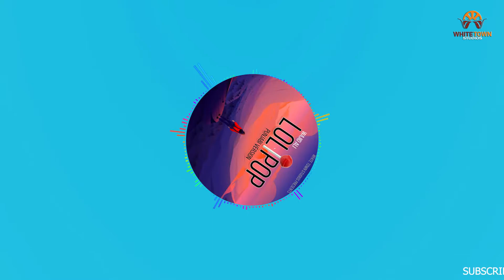LOLYPOP PUNJABI VERSION | BHOJPURI SONG | WAJID ALI | PREET SEMBHI |WHITE TOWN STUDIOS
White Town Studios Presenting LOLYPOP Song By WAJID ALI

Credits-

Singer/Lyrics-WAJID ALI
video-SARDAR JI PHOTOGRAPHY
Label-White Town Studios